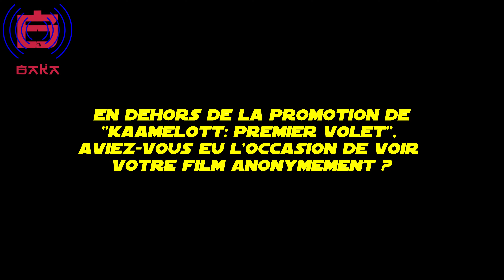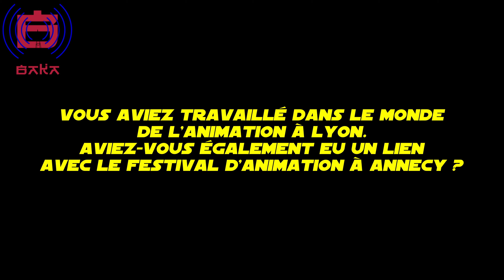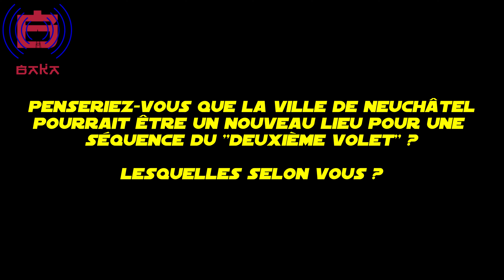Interview de Nicolas Gabion & Jean Robert Lombard - Japaneuch 2024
En mai dernier pendant la 2ème édition de la convention « JapaNeuch », à qui nous adressons notre vive solidarité et pensées positives pour leur futur, nous avions eu l’honneur de rencontrer Nicolas Gabion et Jean-Robert Lombard, qui ont joué (et jouent toujours) dans la série et le film « Kaamelott ». Les 2 compères nous expliquèrent notamment leur première scène les 2 et l’évolution du petit écran au grand. En attendant la fin de votre lecture, il est bon de se souvenir que la suite est en cours de tournage… (sortie pour 2026 ? La question se pose…)

Interview en coopération avec @DailyMovies et Kino Power